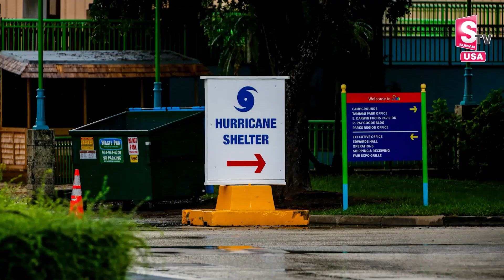Hurricane Milton: Impose Lockdown in Flodia, USA | Latest News Updates | SumanTV Newyork